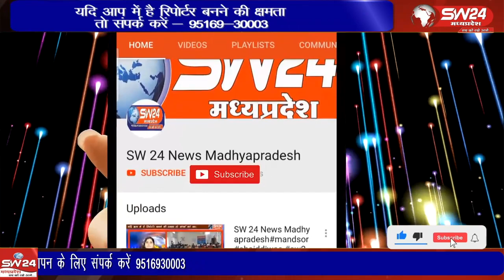रंग पंचमी की पूर्व संध्या पर खरगोन मोबाइल एसोसिएशन, राधा वल्लभ माकेर्ट के द्वारा डीजे के साथ रंग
खरगोन शहर में रंग पंचमी की पूर्व संध्या पर खरगोन मोबाइल एसोसिएशन, राधा वल्लभ माकेर्ट के द्वारा डीजे के साथ रंग गुलाल खेला गया